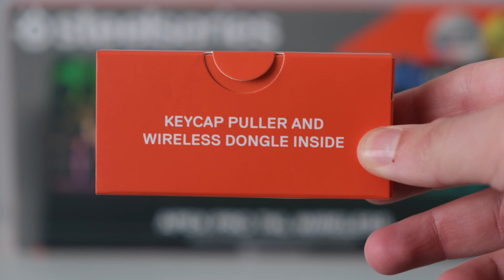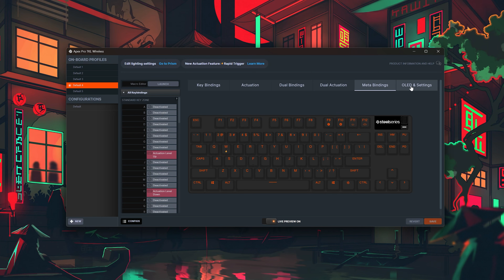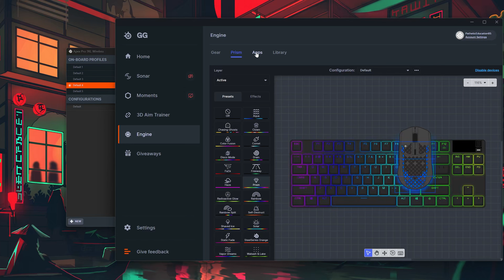OYUNLARDA EN İYİSİ OLMAK İSTEYENLERE! SteelSeries Apex Pro TKL Wireless oyuncu klavyesini inceledim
Profesyonel olarak oyun oynayan ve oyun oynamayı sevenler için mutlaka deneyimlemesi gereken bir klavye olan SteelSeries Apex Pro TKL Wireless'ı bu videoda sizlere anlattım.

👇🏼 Bu Videoları İzlemeyen Çok Şey Kaybeder 👇🏼